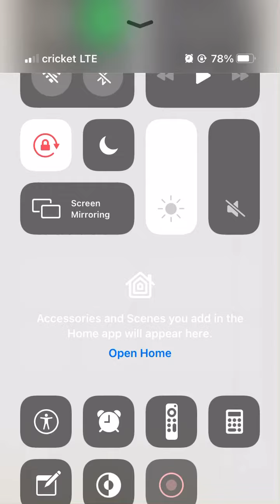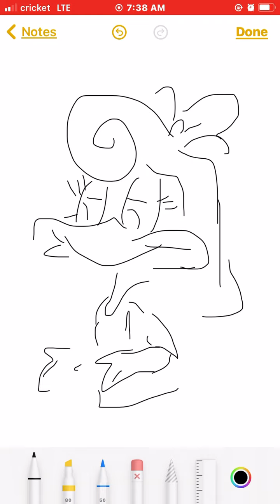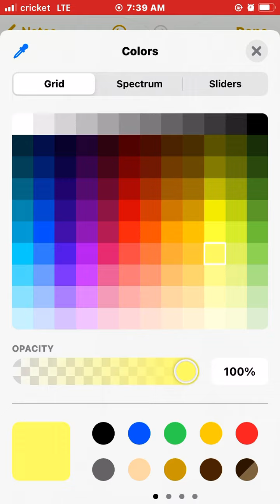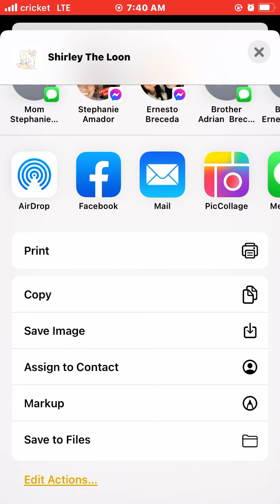October 18, 2022